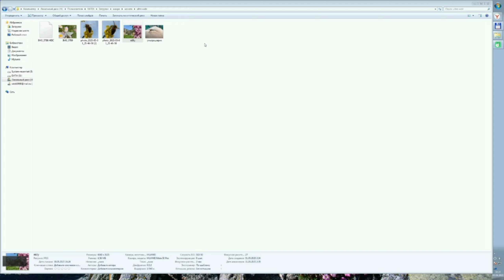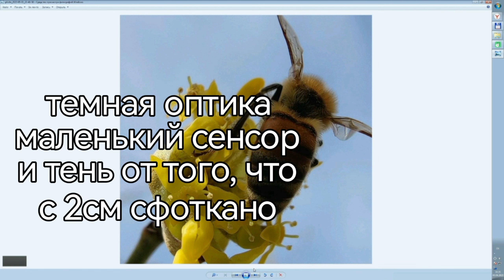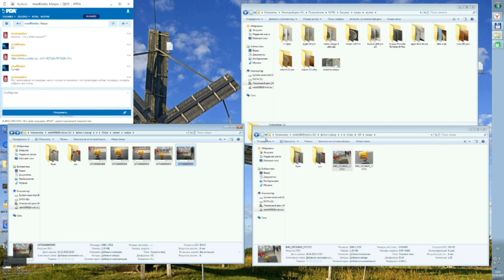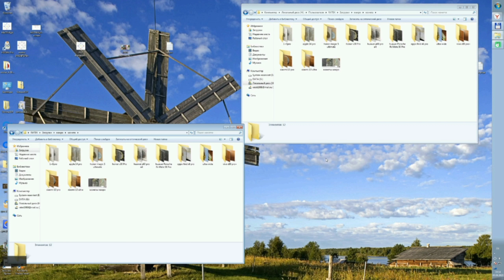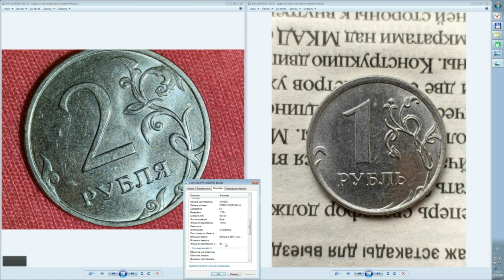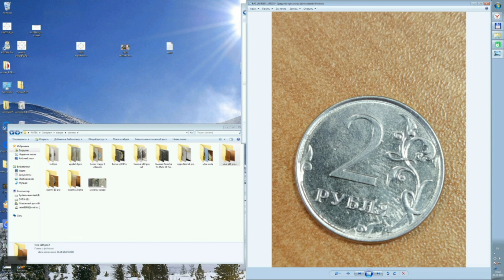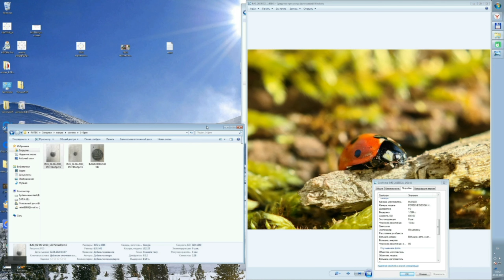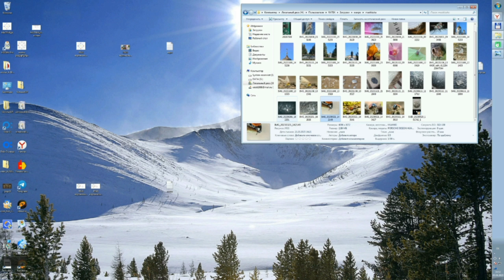Макро Xiaomi 13 Ultra (Pro) vs Huawei Mate 50 RS Porsche Design,P60 Pro (Art).Супермакро, Телемакро.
Тайминги:
"00:00 - анонс видео"
"01:17 - 23мм vs 69mm Xiaomi 13 Pro"
"02:00 - ультраширик Xiaomi 13 Pro"
"02:53 - ультраширик vs телевик Xiaomi 13 Pro"
"03:25 - 23мм vs 69mm Xiaomi 13 Pro"
"05:46 - как фоткают ультраширики вцелом"
"07:40 - ультраширик vs кроп vivo x90 pro plus"
"09:36 - кроп honor v30 pro vs vivo X90 Pro+"
"11:30 - 80mm vs кроп с основы"
"13:20 - Huawei P60 Pro запись видео  макро с жидкой линзой 110мм 4х"
"14:04 - Huawei Honor V30 Pro запись видео основной камеры 100мм кроп 3,5х"
"14:40 - Honor V30 Pro, Mate 50 RS, Xiaomi 13 Pro, vivo X90 Pro+, Huawei P60 Pro"
"16:16 - Xiaomi 13 Pro о макро и о инновационной технологии телевика, бэдграунд"
"18:38 - дальний и ближние планы"
"20:30 - Xiaomi 13 Pro ультраширик"
"21:38 - Xiaomi 13 Ultra vs Mate 50 RS"
"22:48 - vivo X90 Pro+ vs Mate 50 RS"
"24:15 - Huawei P60 Pro vs Mate 50 RS"
"26:26 - Xiaomi 13 Pro vs Huawei P60 Pro"
"27:00 - Oppo Find X6 Pro"
"27:30 - Oppo Find X6 Pro vs vivo X90 Pro+"
"28:00 - Honor Magic 5 Ultimate"
"28:46 - Honor Magic 5 Ultimate vs Huawei P60 Pro - tele vs main"
"29:00 - iphone 14 Pro Max"
"29:26 - OnePlus 9 Pro vs OnePlus 11?"
"30:16 - Honor V30 Pro. Honor View30 Pro."
"32:46 - Honor V30 Pro vs Mate 50 RS"
"33:06 - Huawei Mate 50 RS"
"34:26 - LG G4"
"35:16 - Galaxy s7"
"36:16 - 1-6 место по хорошему макро"
"37:16 - 1-6 место по ужасному макро"
"38:16 - почему не было Samsung S23 Ultra и Google Pixel 7 Pro"
"38:40 - анонс будущих видео"